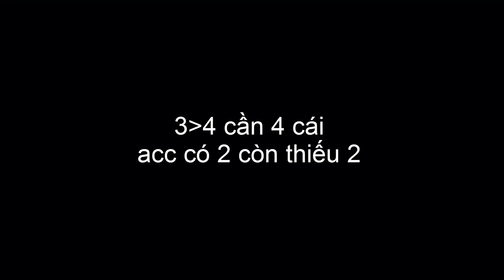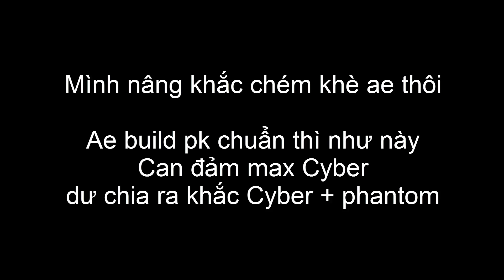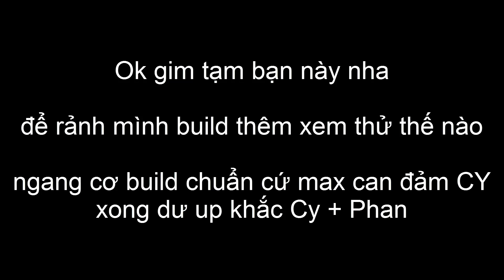Project 9: TĐGL S147 NGÀY 29 LÊN 70 KHÔ MÁU 1000 NGỌC MUA 105 HUÂN CHƯƠNG CAM UP MAX KHẮC VÀ CÁI KẾT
Project 9: Thiên Đường Giả Lập S147 NGÀY 29

Code Chung :
TOCHUC20K
VICBTANGAE
TRUMTRUONGTANGAE
WAIFU
GAMEVERSE2023
PROJECT9
GACHA
CYBER
CHIENTHUATCYBER
CAYNHANSKIN
7NGAYNHAN7TRIEU

Project9:ThiênĐườngGiảLập
P9:TĐGL

DHBG Thiên Đường Giả Lập Thần Thú GO Hero Max Võ Lâm Quần Hiệp Truyện Bleach Huyết Chiến VN Ảo Linh Sư  Đại Soái 3Q  Hero Origin  Nữ Thần Arena Vũ Trụ Phong Thần 3D Bản Năng Vô Cực 3D Tam Quốc Chess Lục Giới Phong Thần Võ Lâm Nhàn Hiệp VNG Garena Cái Thế Tranh Hùng Mộng Phi Tiên Siêu Chiến Binh Tân Vương 3Q Tây Du Phục Ma VẠN GIỚI VƯƠNG CHỦ - VẠN GIỚI MA THẦN Thức Tỉnh Thần Thú Hư Linh Tam Quốc  Triệu Hồi Sự AFK Vạn Tiên Trận  Anime Hero: Anh Hùng Loạn Chiến Thiếu Niên Anh Hùng Đấu La VNG: Đấu Thần Tái Lâm Tây Hành Kỷ VTC Chaos Battle: Trận Chiến Vĩnh Hằng ANH EM 3Q GZONE Game Kho Báu Truyền Thuyết Game Thẻ Bài One Piece Game2022 Hướng dẫn tân thủ